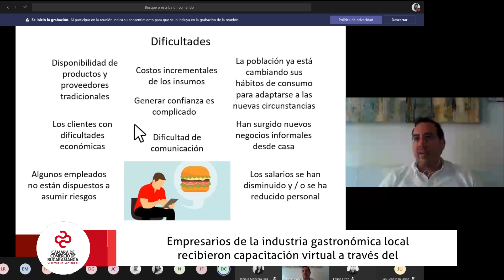Capacitación virtual a través del programa Restaurándonos | Cámara de Comercio de Bucaramanga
Video oficial de la Cámara de Comercio de Bucaramanga. Empresarios de la industria gastronómica local recibieron capacitación virtual a través del programa Restaurándonos, realizado por la Cámara de Comercio de Bucaramanga y su Clúster de Turismo de Santander, con el apoyo de Acodrés. Con el programa, expertos internacionales expusieron estrategias en innovación, buenas prácticas en los restaurantes, servicios de domicilio dirigido, marketing y herramientas digitales.